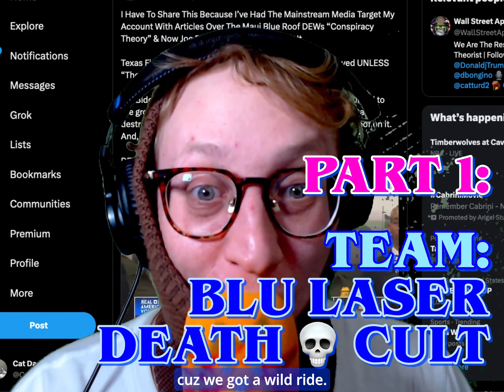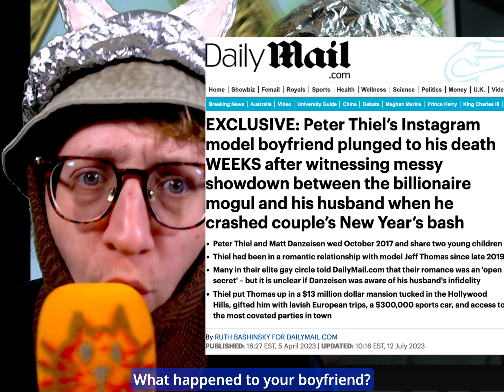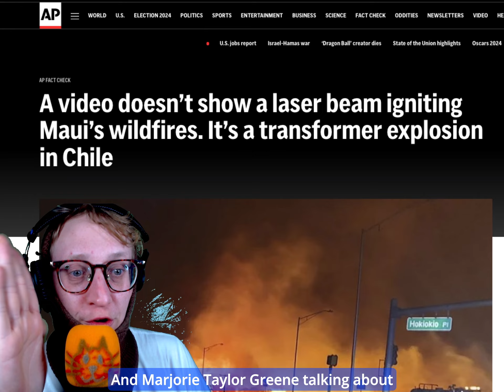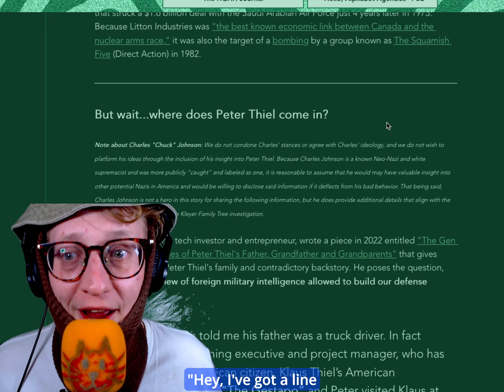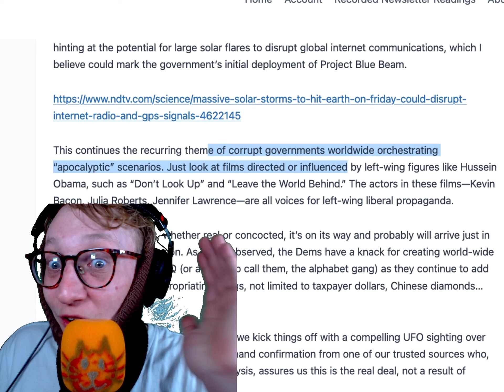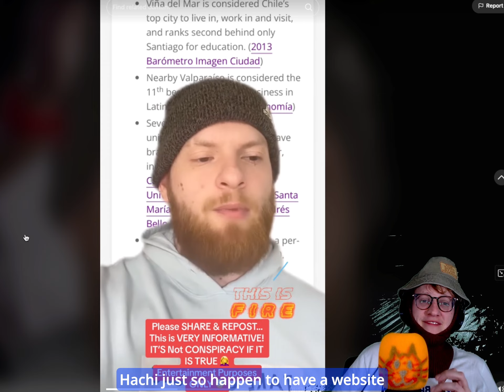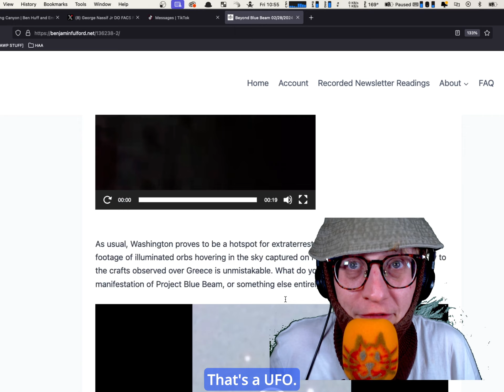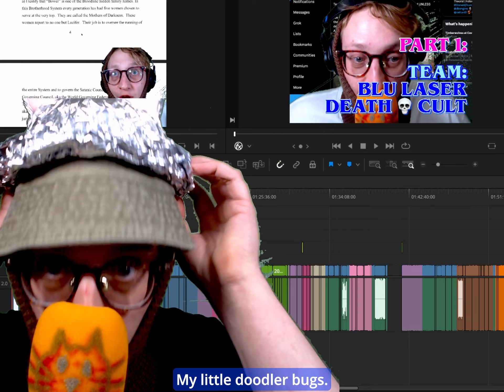Are the NANCIES behind all the BLUE LAZIES?!?!?!? [CENSOR REPOST]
[THIS IS THE SAME AS THE OTHER SPACEY LAZY VIDEO, I JUST RE RECORDED MUSE SO THEY DON'T GIVE ME A STRIKE]

"THEY HAD THE RIGHT ROOF!" I'm sorry... WHAT NOW!?!?!? HAHAHAHAHAH lolol Weekend at Brandon's is going REALLY WELL FOR EVERYONE IN AMERICA! The end is nigh! the Religious Zealots are making their final Apocalypse Play! Can't wait to see Jesus!!!